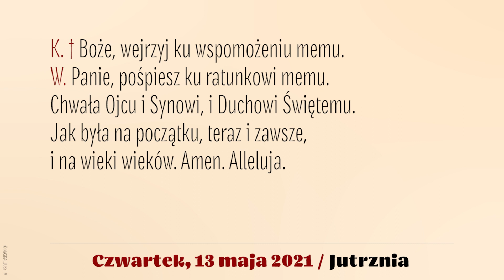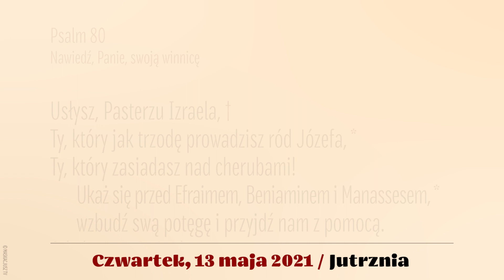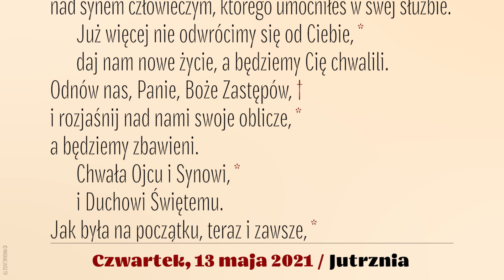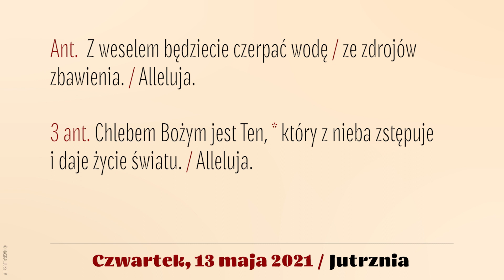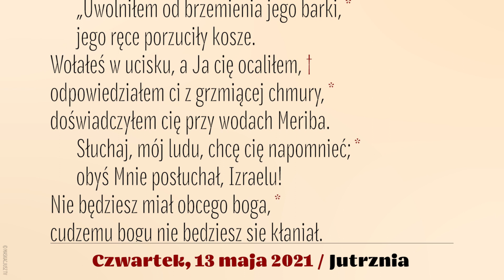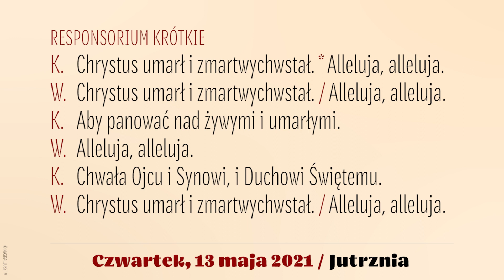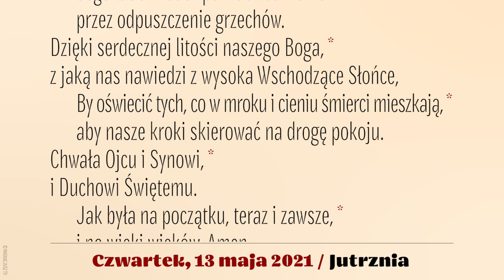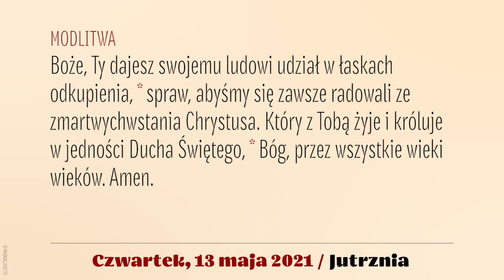Jutrznia | 13 maja 2021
Brewiarz | Jutrznia
13 maja 2021
Czwartek, VI tydzień Okresu Wielkanocnego

Śpiew: Rafał Maciejewski
Lektor: Łukasz Głowacki
Montaż: Maskacjusz TV